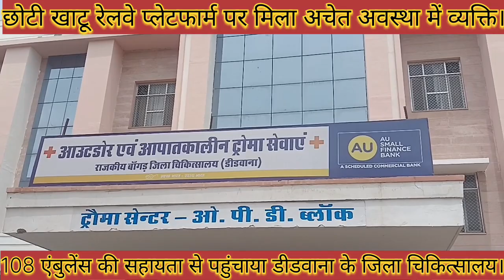छोटी खाटू रेलवे प्लेटफार्म पर मिला अचेत अवस्था में व्यक्ति। उपचार के दौरान हुई मौत हुआ पोस्टमार्टम।